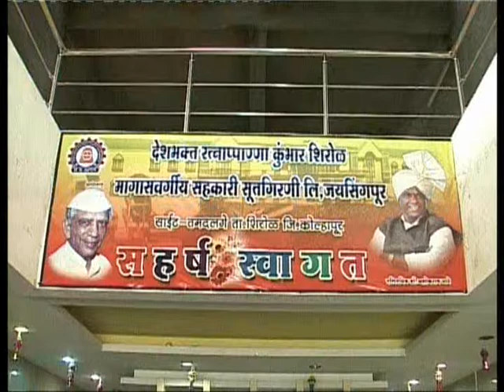नाशिक कुंभमेळ्यासाठी ७५0 फुटांची महाज्योत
१0८ दिवस पेटत राहणार : तमदलगे येथील शिरोळ मागासवर्गीय सूतगिरणीचा विशेष उपक्रम